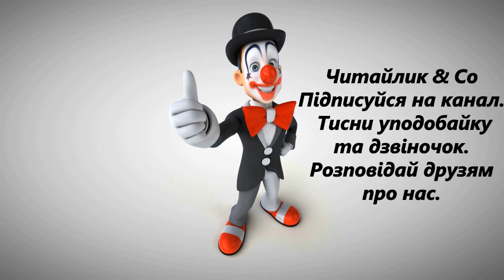Чи роблять так друзі? за Всеволодом Нестайком В4 НУШ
Чи_роблять_та_друзі?